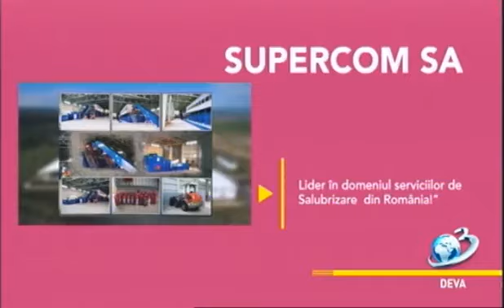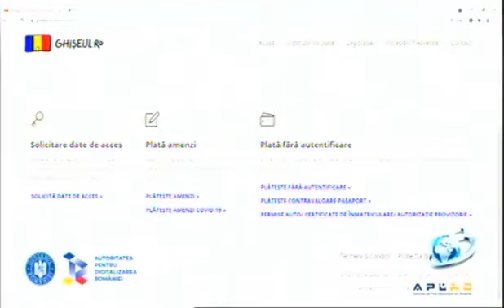Cu politica la analize la Antena 3 Deva, 26.06.2022 - Stiri Antena Vest -